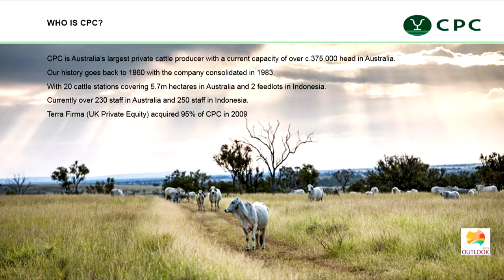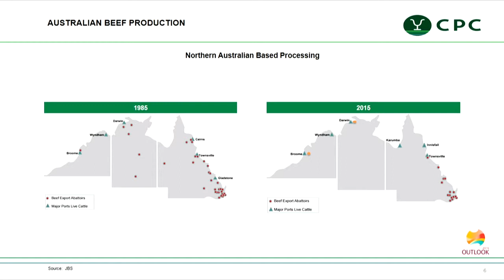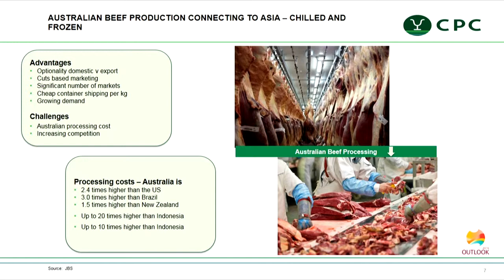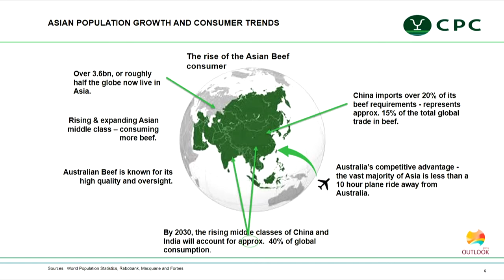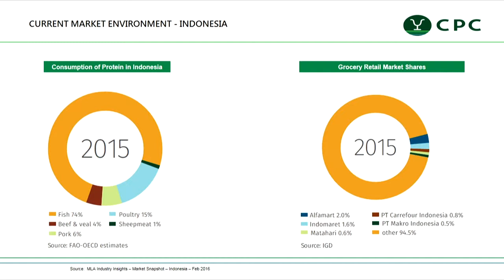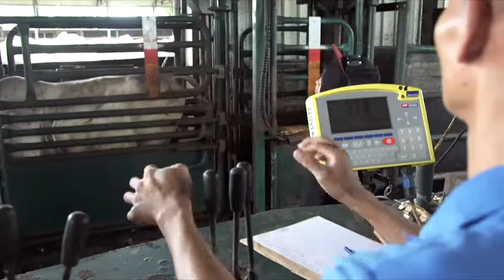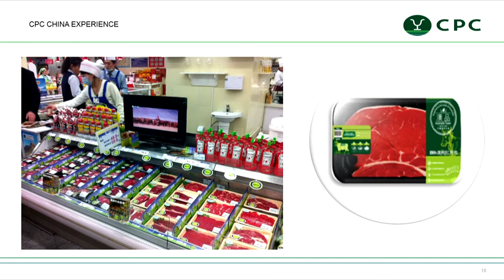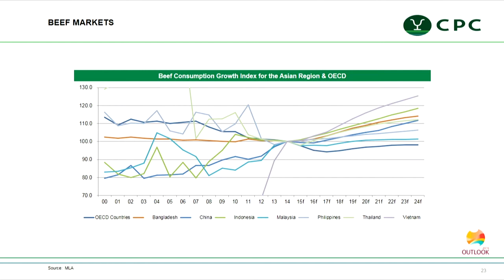Meat and livestock: Troy Setter, Consolidated Pastoral Co.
Date:
1 March 2016

Session name:
Meat and livestock — value creation through supply chains

Speaker:
Troy Setter, Consolidated Pastoral Co.

Title:
Connecting Australian beef production to growing Asian demand